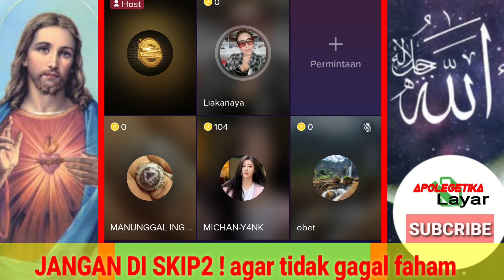Detik2 si KRISTEN Obet di katakan zonk ga berilmu oleh si umi cantik.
debt video ini adalah video yang memliki audio,dan fokus anda di harapkan pada audio serta pembahasan dalam video untuk mengambil pembelajaran dari diskusi-diskusi yang di sajikan oleh channel ‎@apologetikalayar